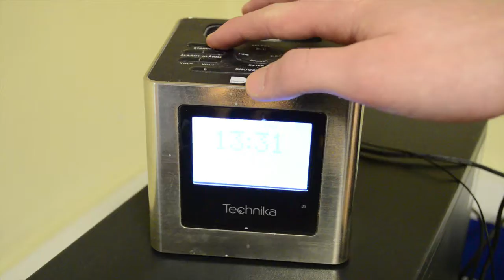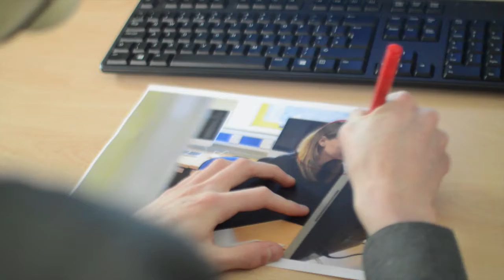A2 Advanced Portfolio -Film Trailer (2017): 'Samantha'